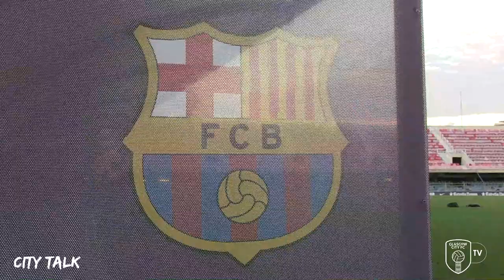CITY TALK - EP 13 | FIRST TEAM - Lee Alexander and Erin Clachers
Our final episode of this series is an extended chat with our GKS - Lee Alexander and Erin Clachers.